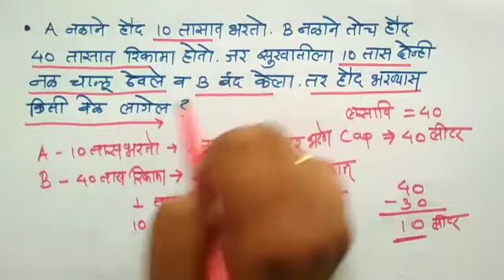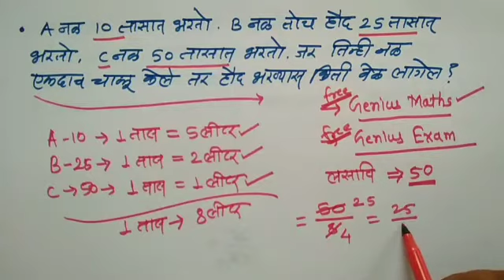नळ हौद प्रश्न सुत्र शिवाय सोडवा | एक सुत्र सर्वच गणितासाठी